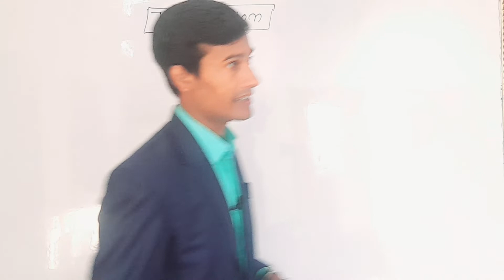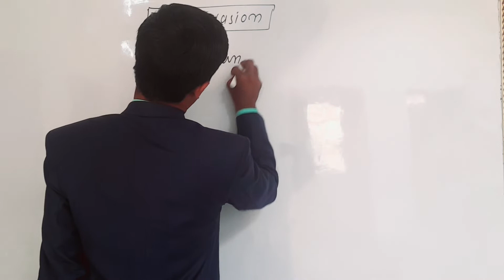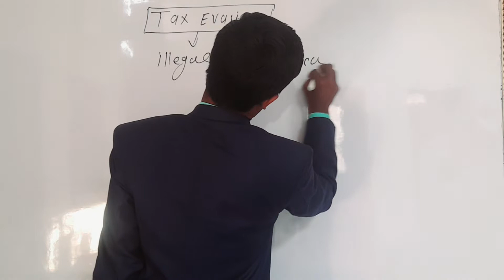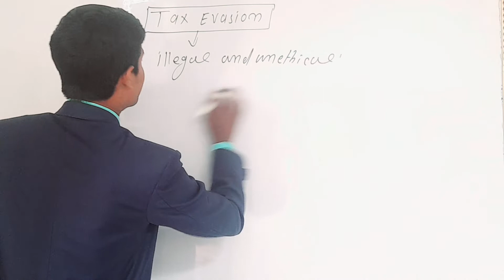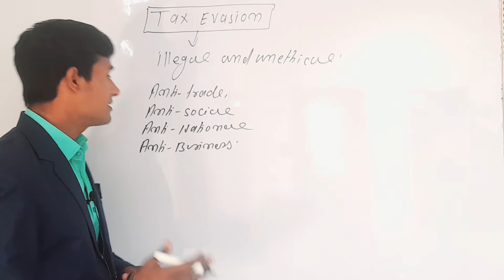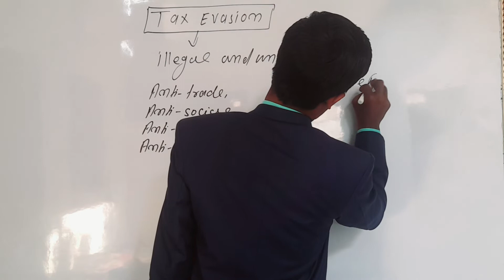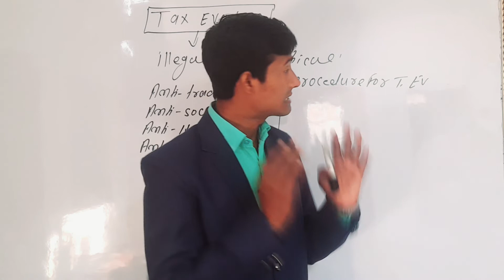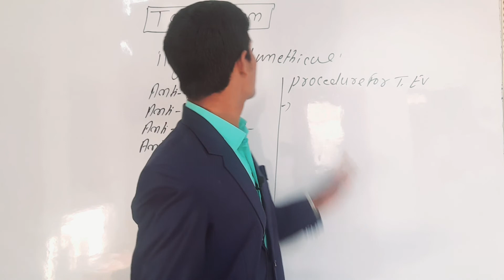Tax Evasion, Tax Avoidance and tax planning | income tax For UGC-NET and JRF | nta net tax planning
Tax Evasion For UGC-NET and JRF By-s.k.sir
tax evasion for tax planning
tax planning
tax management
tax liability

GST - Registration of GST | Procedure of registration of gst for UGC-NET and JRF By-s.k.sir Lecture- 06
what is registration of GST
what are the rules of registration of gst
GST- Registration of GST | U/S 22 to 30 and rules 8 to 26 | UGC-Net jrf by S.K.Sir Lecture- 04
One tax one nation GST
Indirect tax :
1 GST
2 Custom Law

Liability to register:-
GST being a tax on the event of supply every supplier
needs to get registered. However, small businesses having
all India aggregate turnover below Rupees 20 lakh 10
lakh if business is in Assam, Arunachal Pradesh, Himachal
Pradesh, Uttarakhand, Manipur, Mizoram, Sikkim,
Meghalaya, Nagaland or Tripura) need not register.
The
small businesses,
having turnover below the threshold limit
can, however, voluntarily opt to register.
The aggregate turnover includes supplies made by him on
behalf of his principals,
goods if he is a job worker. But persons who are engaged
exclusively in the business of supplying goods or services
or both that are not liable to tax or wholly exempt from tax
or an agriculturist, to the extent of supply of produce out of
cultivation of land are not liable to register under GST. Also,
if all the supplies being made by a supplier are taxable under
reverse charge, there is no requirement for such a supplier

Chapter One :-
Registration under GST Law
Introduction
In any tax system registration is the most fundamental
requirement for identification of tax payers ensuring tax
compliance in the economy. Registration of any business
entity under the GST Law implies obtaining a unique number
from the concerned tax authorities for the purpose of collecting
tax on behalf of the government and to avail Input tax credit
for the taxes on his inward supplies. Without registration•  a

person can neither collect tax from his customers nor claim
any input tax credit of tax paid by him.
Need and advantages of registration
Registration will confer the following advantages to a taxpayer:

•  He is legally recognized as supplier of goods or
services.
•  He is legally authorized to collect tax from his
customers and pass on the credit of the taxes paid
on the goods or services supplied to the purchasers/
recipients.

GST :-
meaning of GST
what are Goods under gst
for ca cma and ugc net
introduction of GST
person liable for registration of gst
person not liable for registration of gst
procedure of registration of gst
GST By-s.k.sir
GST by commerce Class
S k sir jrf qualified
S K Sir  india top most Faculty of ugc net faculty

definition of gst:-
what GST means ?
what are the 3 types of GST?
when did GST start in India?
who introduce GST in India
The goods and services tax (GST) is a tax on goods and services sold domestically for consumption. The tax is included in the final price and paid by consumers at point of sale and passed to the government by the seller. The GST is a common tax used by the majority of countries globally.

commerce world01
commerce world
commerce Class
By-s.k.sir
By S.K.Sir (UGC-Net jrf qualified)
Top most faculty by S.K.Sir
S.K.Sir is a tax expert faculty
CA CMA and CS
MBA mcom for tax
Indirect tax expert